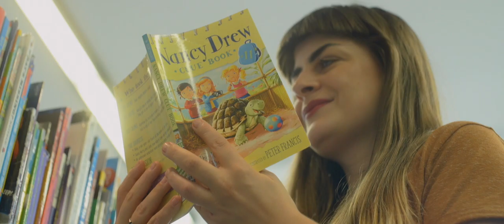City Libraries - Fruzsi